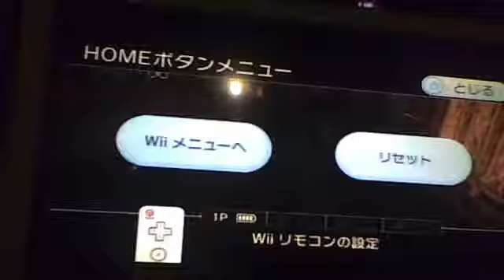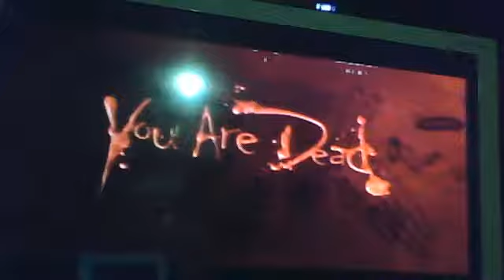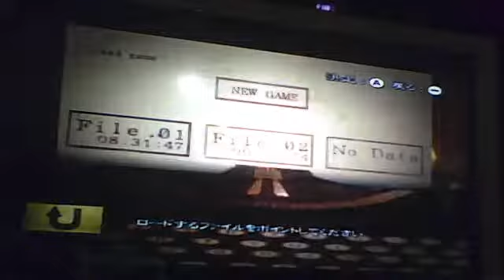resident evil enbrela cronicis